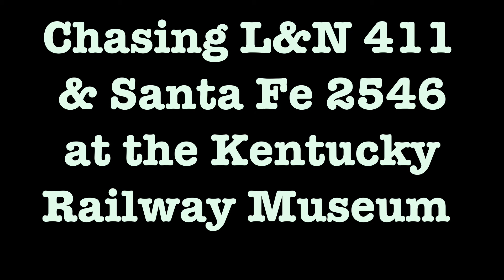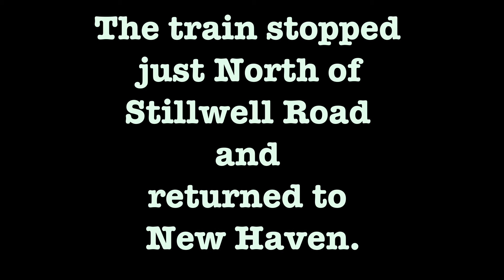Kentucky Railway Museum Chase 12/01/2019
Today on my way back to college I stopped to chase the Kentucky Railway Museum's Santa Train. The train did not go all the way to Boston since it was the Santa run, but rather stopped just North of Stillwell Road. The train then returned to New Haven. The 'L&N' GP-7 #411 and Santa Fe CF-7 #2546 were used today. I think the quality turned out rather well despite not having my tripod with me. Enjoy!